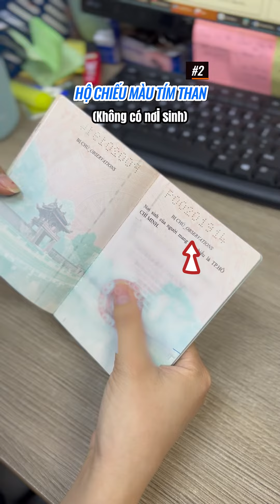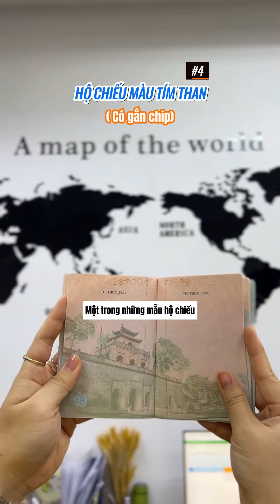Hộ chiếu mẫu cũ có còn được sử dụng để làm thủ tục xuất nhập cảnh không?